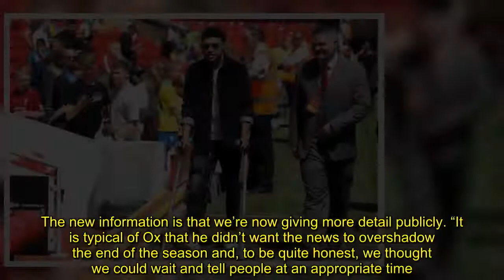Liverpool news: Alex Oxlade-Chamberlain to MISS whole season - Jurgen Klopp reveals all